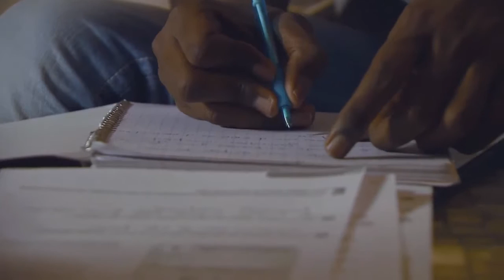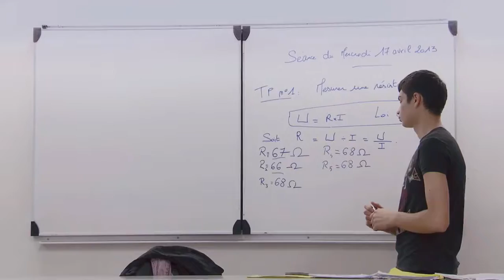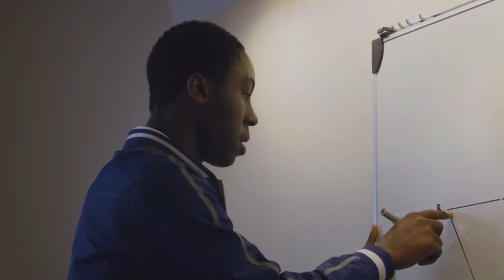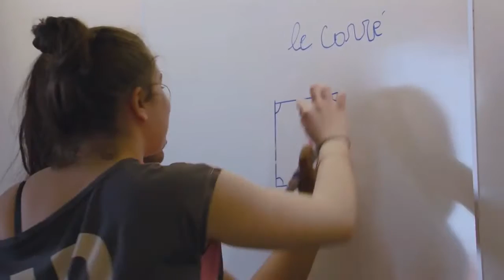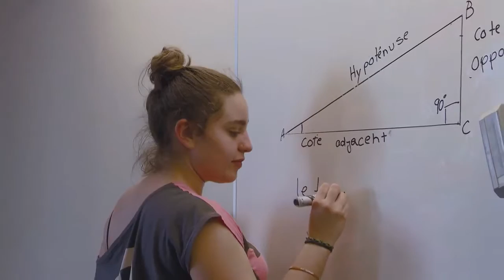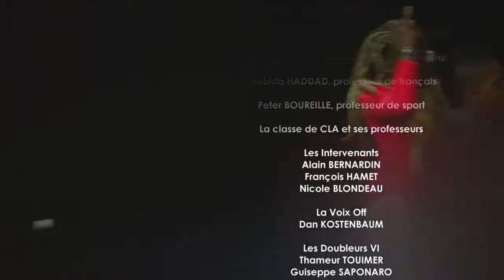JE VOUDRAIS QU'ON M’ÉCOUTE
DOCUMENTAIRE. RÉALISATEUR : Pascal STOLLER DURÉE  : 13 min.04      JUIN 2013

Un documentaire réalisé dans le cadre des Épreuves Professionnelles de Synthèse du BTS Audiovisuel du lycée Suger de Saint-Denis en mai 2013.
Depuis 2007, la politique de l'immigration française a instauré de nouvelles mesures afin d'intégrer les étrangers en situation régulière dès leur arrivée en France, et d'apporter un élément de réponse à l'ensemble des questions sociales, économiques, culturelles qui se posent.
Ces mesures s'inscrivent dans un contexte particulier : la question de l'immigration en France est redevenue une question épineuse : Immigration subie, immigration choisie, crise de l'intégration,
Si crise il y a, elle est bien dans le regard que nous portons (ou ne portons pas) sur ces personnes nouvellement arrivées et sur l'idée que nous nous faisons aujourd'hui de la Nation et de la République.
Ce documentaire a un objectif : partir du strict point de vue de ces personnes récemment arrivées en France, comprendre leur(s) motivation(s), leur(s) condition(s) et l'idée qu'elles se font de leur pays d'accueil. Peut-être seront nous alors plus à même de reconsidérer les causes et les conséquences d'un enraiement de ce modèle d'intégration « à la française » au centre duquel l'école a joué et joue encore un rôle fondamental.
Le lycée Georges Brassens de Villepinte accueille une classe de « non francophones » composée d'élèves de 15 à 20 ans : nord-africain(e)s, sri lankais(e)s, malien(ne)s, mauritanien(ne)s, portugais(e)s, moldaves, polonais(e)s, russes, haitien(ne)s, pakistanais(e)s. Le niveau de maîtrise de la langue française n'est pas le même pour tous, les conditions de vie non plus, tous n'ont pas le même passé, les même rêves et les mêmes objectifs. Nous tenterons de découvrir ces différences en nous invitant dans leur vie de lycéen(e)s et -- si possible -- dans leur vie privée.
La langue est-elle le principal facteur d'intégration ?
Ce documentaire ne prétend pas à l'exhaustivité, il cherche à être un point de départ pour réenvisager la question de l'intégration en partant des premier(e)s personnes concerné(e)s. Ceux et celles dont nous parlons le plus souvent sous forme de statistiques obscures et anonymes ont un visage ... nous partons à la découverte de quelques-uns de ces visages.